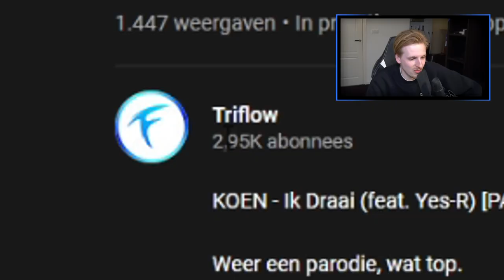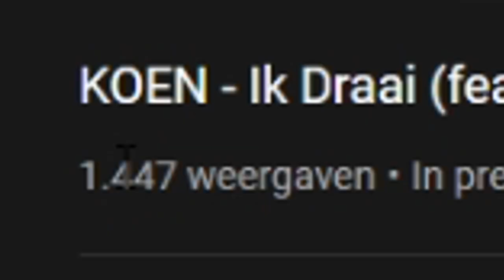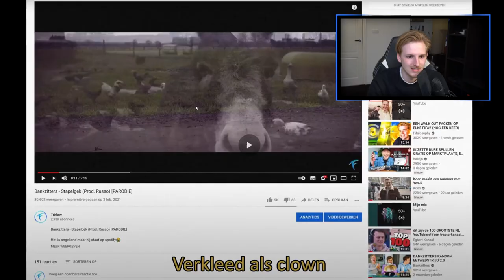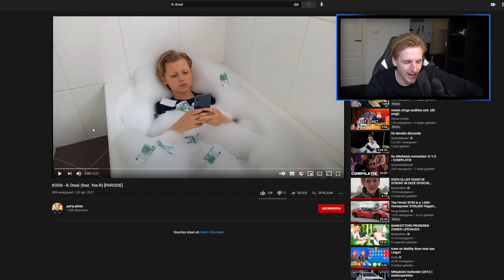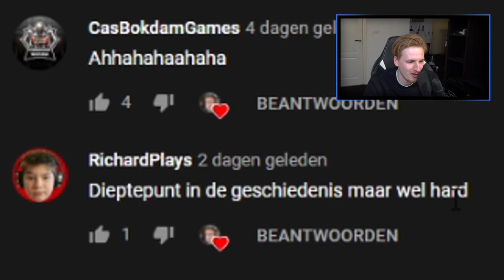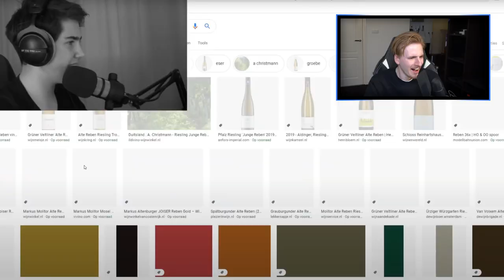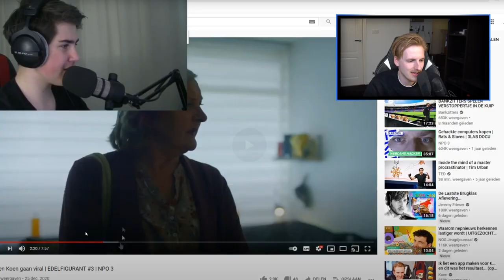REAGEREN OP “IK DRAAI” PARODIËN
Hallo mensen!